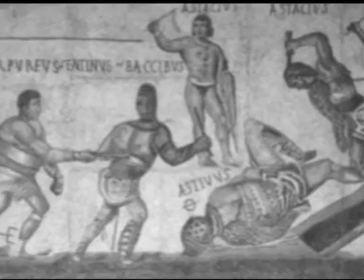Who were the gladiators?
Roman gladiators. This video is presented as part of the eLearning course: 'Rome, the city, society and infrastructure'.